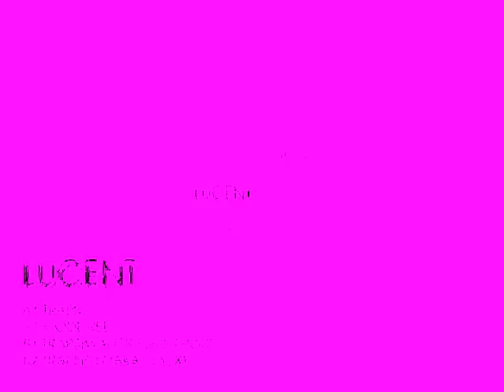Lucent - Traps [Cloaka Remix]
IABT#004 Lucent - Traps/Code Red
04 Lucent - Traps [Cloaka Remix]